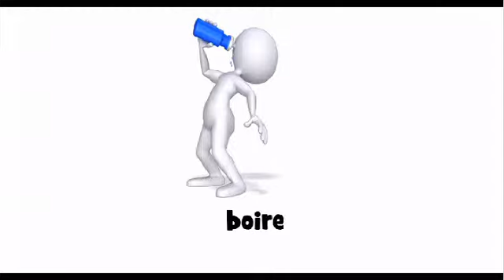How to pronounce in French # boire